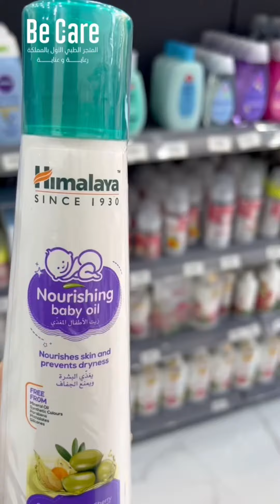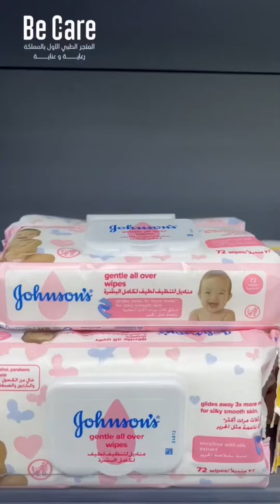مستلزمات للاطفال من بي كير 👶🏻🤩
بي كير اول معرض يضم منتجات العناية واجهزة ومستلزمات طبية 🤍
زوروا معرضنا أو اطلبوا من موقعنا او واتس اب ونوصلكم في اي مكان في المملكة 🇸🇦